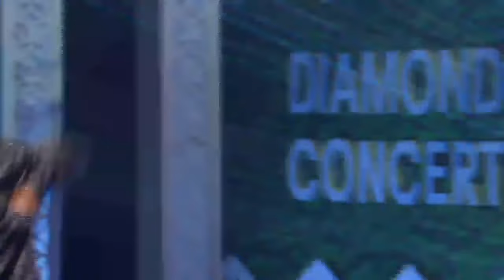❤신나게 즐겁게 놀아보자❤ I 신유, 추가열, 서지오, 김희재, 장윤정 I 2021 다이아몬드 콘서트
2021 다이아몬드 콘서트 풀버전 다시보기~